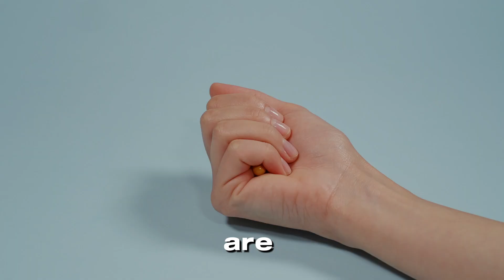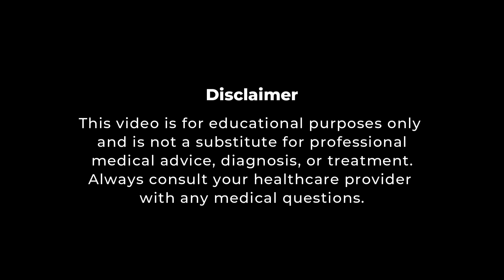Nootropics vs. Neurofeedback: Which Truly Boosts Your Brain?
Nootropics or neurofeedback: Which gives better results?

Are you looking for better focus, mental clarity, or overall brain health? In this video, we compare two powerful solutions: neurofeedback and nootropics. But which one is truly effective? Is it worth going for a quick fix with nootropics, or should you choose the long-term solution of brain training with neurofeedback? We dive into the pros and cons of each, helping you decide which is best for improving your mental performance and well-being.

If you're curious about the science behind neurofeedback or how nootropics can help boost your brain power, this video breaks it down in simple terms. Whether you're struggling with focus or looking for a sustainable solution to your brain health, we've got you covered.

Chapters

00:00 – Boost Your Brain Power: Neurofeedback vs. Nootropics
00:25 – What is Neurofeedback? How Brain Training Works
01:05 – What Are Nootropics? Substances for Brain Enhancement
01:40 – Neurofeedback: Long-Term Results vs. Quick Fixes
02:26 – Which Is Best for You: Neurofeedback or Nootropics?
03:00 – Combining Both: Neurofeedback + Nootropics for Optimal Focus

Always seek the advice of your qualified healthcare provider with any questions you may have regarding a medical condition.

Neurofeedback is a potential therapy tool and its effectiveness can vary depending on individual circumstances. It's crucial to consult with a licensed healthcare professional experienced in neurofeedback to determine if it's a suitable option for you.